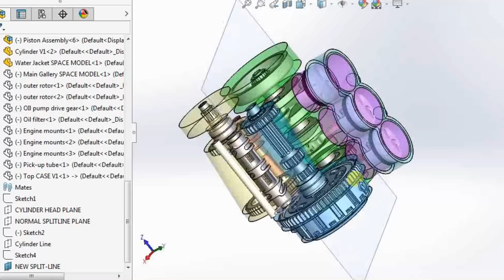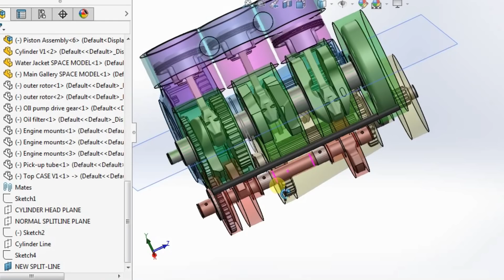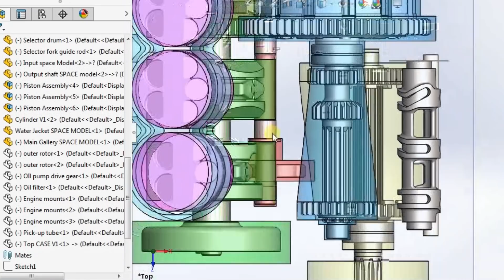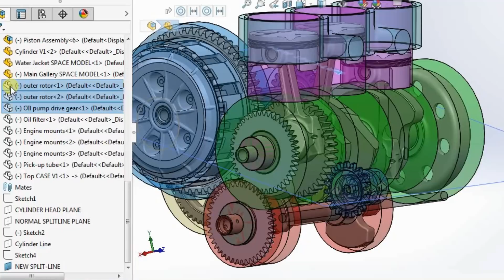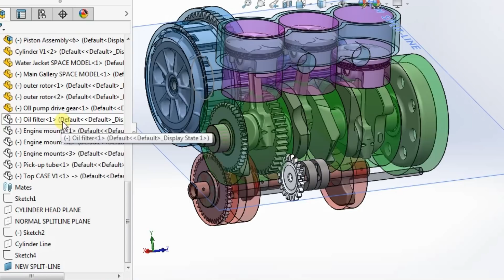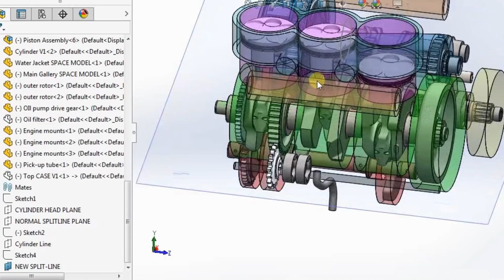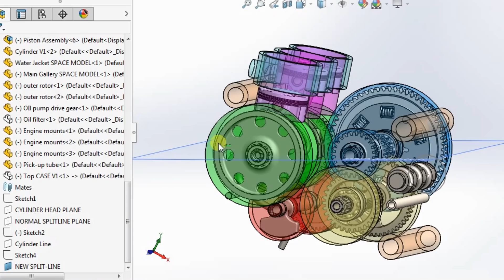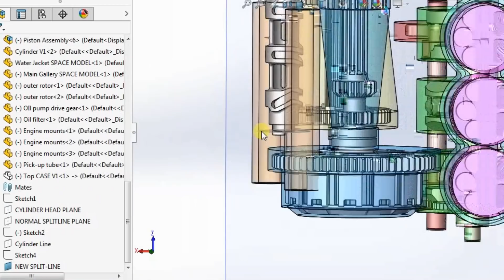Design Freeze - EA Series - Part 4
In this video we're getting to the point of freezing the locations of the major components, like crank, transmission etc. The split-line of the engine has also been defined and then we move onto the oil system.